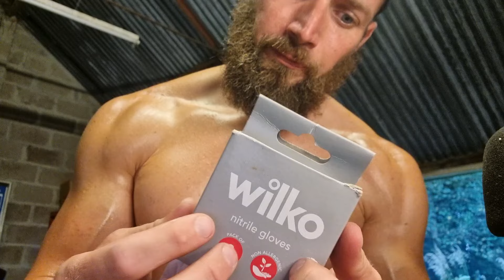ASMR Roleplay | Getting You Ready For Your Bodybuilding Show 💪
In this ASMR roleplay video I get you ready for your contest on the big stage by trimming your body hair, tanning you and applying body oil before you step out on stage in this light hearted roleplay.